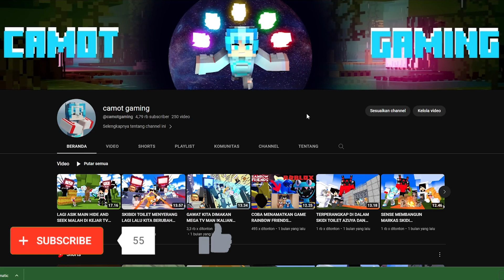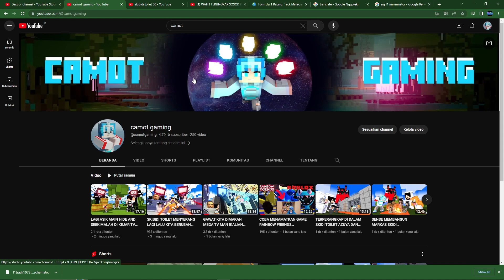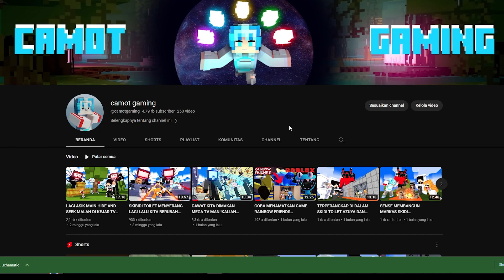WAH!!!!! TERNYATA INI DIA SOSOK MISTERIUS YG ADA DI EPISODE 50 SKIBIDI TOILET`!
helo gess ini adalah reaction pertama ku
semoga kalian terhibur..
trimakasih